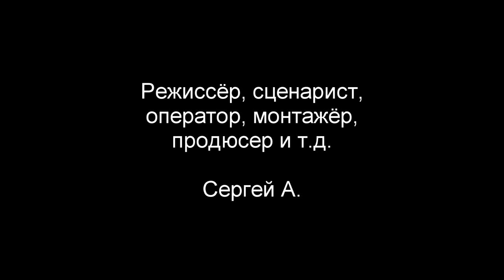Ковид-19. Инферно / Covid-19. Inferno (2020)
Сюжет: Безымянный герой покидает гибнущую от эпидемии коронавируса Москву. Его взгляд устремлён только на дорогу. Его мысли вперемешку с изменённым состоянием души рождают сюрреалистическую картину конца света.

В ролях: Сергей А., Леон Торгашев, Рандомные Люди
Режиссёр: Сергей А.

Жанр: Фэнтези, триллер, сюрреализм, авангард, постапокалиптика
Страна: Россия, Испания